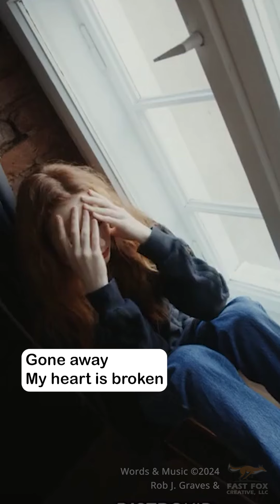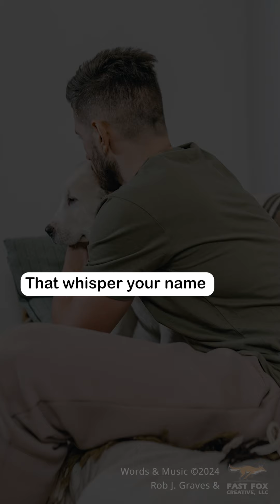❤️New Song: "Gone Away"❤️ A song about those who have left us too soon.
A reminder to always make “today” the most important day. Every moment has an expiration date, and once it's passed, it's gone forever. At any time we could find they’ve Gone Away.

If this song touches your heart, please "Like" it & share it with someone who needs to hear it.